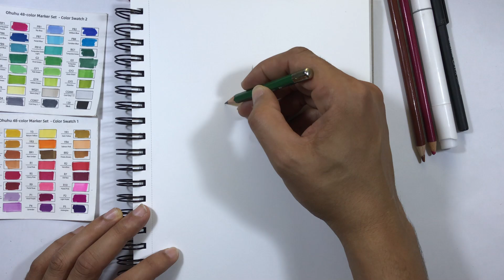Como Dibujar a Nezuko Kamado Paso a Paso FACIL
Como Dibujar Nezuko Kamado (Demon Slayer)
Como Dibujar a Nezuko Paso a Paso FACIL